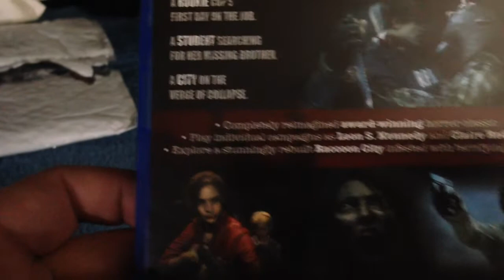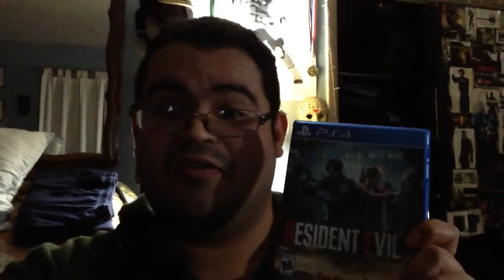Resident Evil 2 Remake (PS4) Unboxing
Hey Guys, So on Feb 25th, 2019 my copy of Resident Evil 2 Remake for the PS4 has finally arrived. I unboxed it for you guys and i'm super excited to stream it for you guy. I streamed it on twitch that day to and I look forward to streaming more of it.